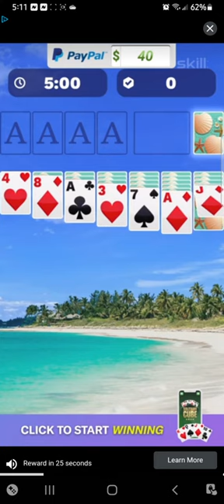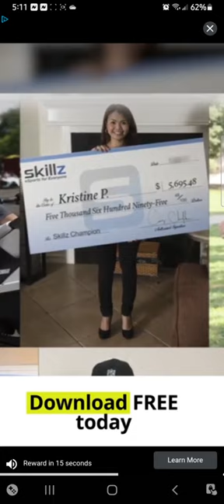Galaxiga: Stage 10 vs. - 'King Crab Boss" vs Fury of Ares Warship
Galaxiga: Stage 10- vs. 'King Crab" with Fury of Ares Warship

Get ready to embark on an epic journey through the galaxy with Galaxiga, the classic 80s arcade game that's now available on mobile! Join me, the Avowed Gamer, as I guide you through the game's challenging stages and share my top Galaxiga tips and tricks to help you conquer the galaxy.

In this video, I go toe to toe against the Spider Queen Boss in stage 195 on level hard. Galaxiga, is addictive gameplay, that will transport you back to the golden age of arcade gaming. You'll witness intense space battles as I face off against waves of enemies, from simple drones to massive boss battles, all while striving to reach the ultimate goal.

As we progress through each stage, I'll reveal the best Galaxiga cheats and strategies to help you unlock new upgrades and power-ups, making it easier to take on even the most difficult bosses. Whether you're a seasoned Galaxiga player or new to the game, this video has something for everyone.

But that's not all! We'll also take a closer look at all the bosses in Galaxiga, analyzing their unique attack patterns and weaknesses, so you can be fully prepared to take them down. With my Galaxiga tips and tricks, you'll be able to boost your gaming experience and rank up faster than ever before.

So, what are you waiting for? Join the Galaxiga Force and let's conquer the galaxy together!

Who knows, with the rise of the Metaverse, we might even see Galaxiga become a part of this revolutionary virtual world. Imagine battling against players from across the globe in an immersive, 3D version of this beloved classic game. The possibilities are endless!

Together, we'll master this addictive mobile game and relive the nostalgia of the 80s arcade era.